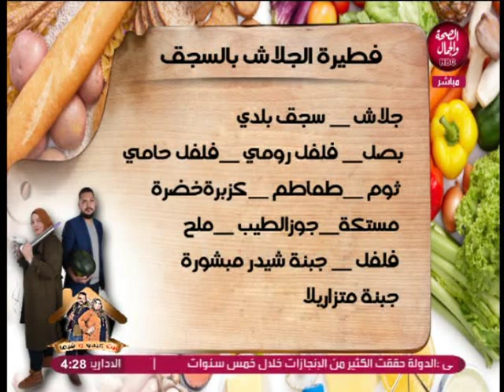بيت عبده شيما | اضرار و مخاطر البروتين على الشعر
تقديم | شيما مدكور
و عبدالرحمن الشيخ
و في ضيافتهم | فاطمة حسن..اخصائية علاج الشعر